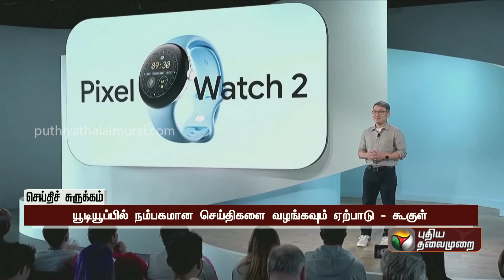இந்தியாவில் 2024 முதல் 'பிக்ஸல் சீரிஸ்' போன்கள் விற்பனை - கூகுள் நிறுவனம் அறிவிப்பு | PTT